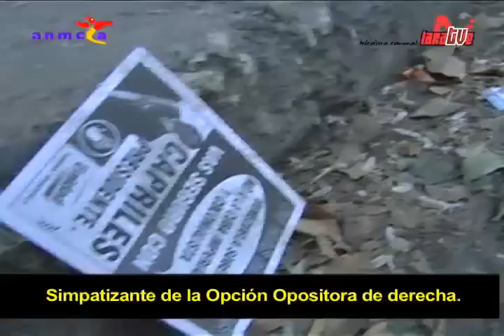(VIDEO) Falcón ordena convertir auditorias en guarimbas: Liceo María Ledezma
14 de Abril 2013.- Las ordenes del Comando de la derecha eran claras, intentar generar conflictos desde el mismo momento de las auditorias, dando así el primer paso para el golpe que está en desarrollo en la Bolivariana Venezuela.

Esas ordenes fueron ratificadas por Henri Falcón en el momento de su votación, uno de los responsables politícos de las muertes y ataques que se han desatado en el país con el claro objetivo de violentar los resultados electorales en el marco de un nuevo intento de golpe de Estado.

Una vez más serán derrotados, será nuestra venganza por la sangre que tienen en sus manos y los insultos a la memoria del Comandante Chávez que se muestran en estos registros.